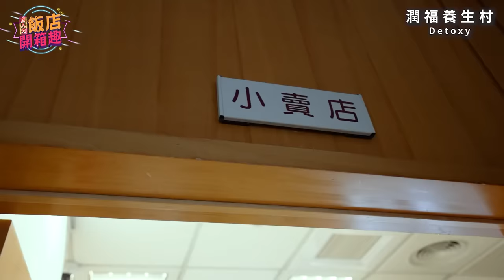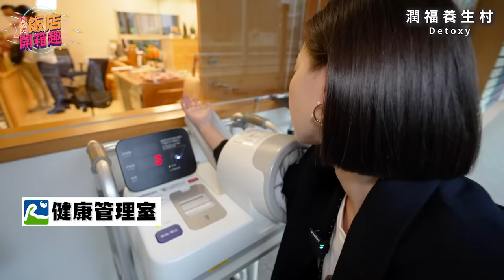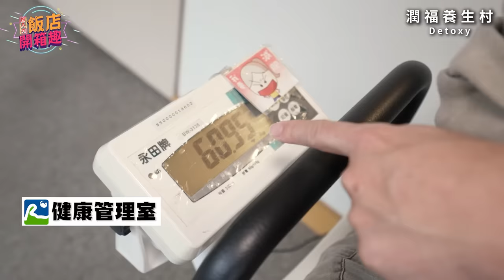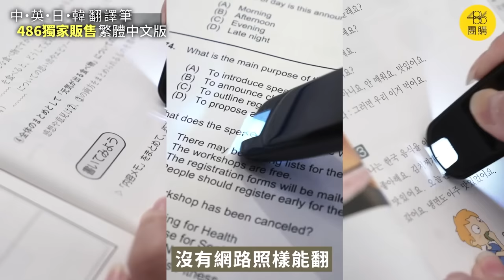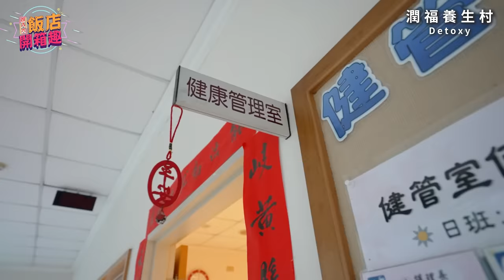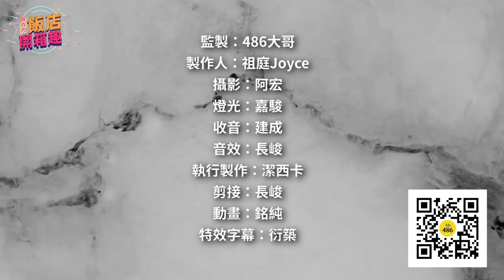【重陽敬老特輯】有錢也不一定住得到？！超威養生村開箱 大哥好興奮想簽約入住？｜潤福中高齡專用住宅｜486樂齡宅開箱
這是486團隊第一次開箱台灣的養生村，看著高齡的爺爺奶奶們在這裡互相陪伴、照顧，享受退休後的第二人生，我們內心都感到非常的溫暖與開心！之後想看我們去哪開箱養生村？留言告訴我。
486去年下半年推出的486電子報已經有23萬人訂閱。我們電子報的主編是前城邦出版社的總編輯，同時請公司文案與美編部配合，每一集精美以及實用的內容彷彿是一本生活、財經、理財的雜誌。
來信美食推薦、頻道合作洽詢：
更多486系列頻道推薦：
486系列之486街頭全民調